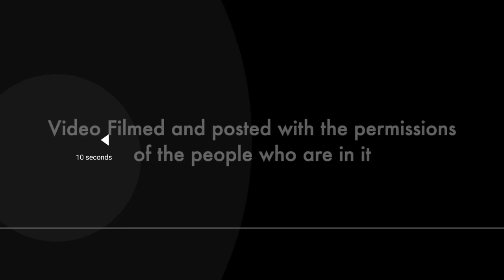Prabesh Breaks down most Angry😡moments of 4 real TV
This video was filmed and posted with the permissions of the people who are in it.